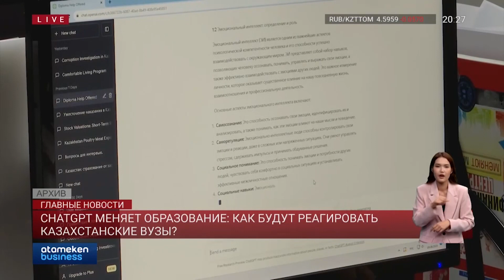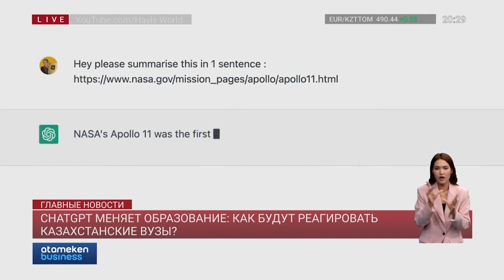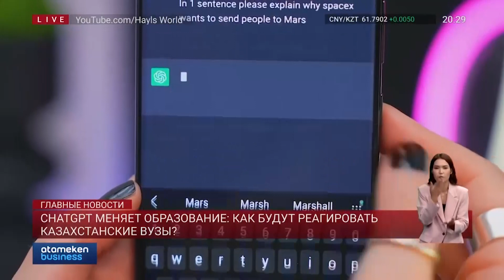Как казахские университеты будут бороться с ChatGPT? Можно ли обойти антиплагиат?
Есть проблема не только «утечки мозгов» - но и соблюдения академической честности в университетах. Угрозой стало стремительное развитие искусственного интеллекта. Иностранные учебные заведения бьют тревогу – мол, развитие «ChatGPT» уже сегодня затрудняет выявление плагиата и сводит на нет логику всего учебного процесса. Ожидается ли подобное в казахстанских вузах – узнавала Бота Ибрагимова